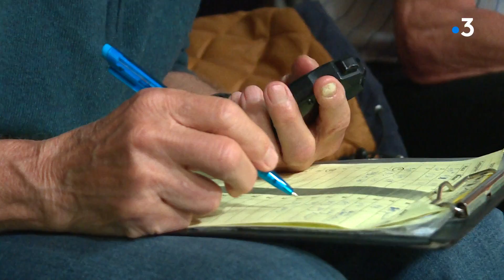Jeux Olympiques 2021 : ambiance à St Berthevin pour soutenir Gabriel Bordier, 20km marche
Ce matin, avait lieu à Tokyo, les 20 km marche, remportés par l'italien Massimo Stano.
Mais du côté de la Mayenne, tous les regards étaient tournés vers l'enfant du pays : Gabriel Bordier.
Son objectif était de terminer dans les 20 premiers.
Il a presque réussi, devant un groupe de fervents supporters rassemblés pour l'occasion.
Un reportage de Pierre-Erick Cally, Guillaume Gosalbes et Carole Mijeon

Interviews :
Richard Delaunay - Président de l'USBB athlétisme
Jean-Yves
Gérard Lelièvre - Entraîneur de Gabriel Bordier
Gilles Bordier - Papa de Gabriel Bordier